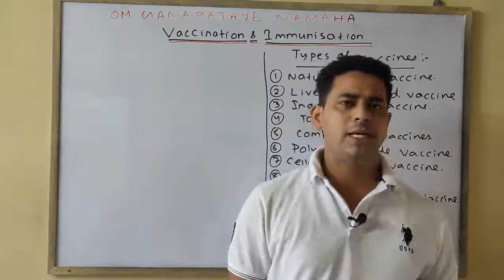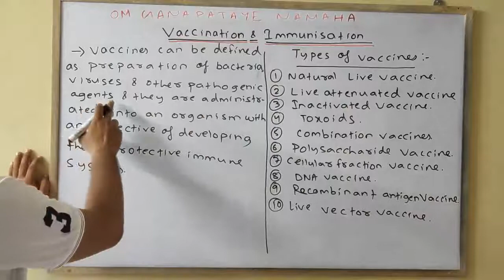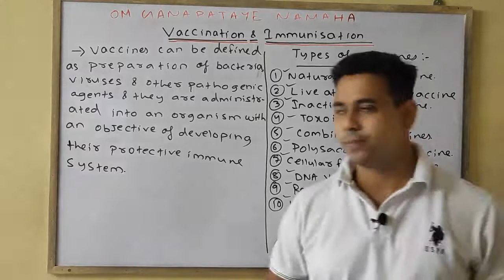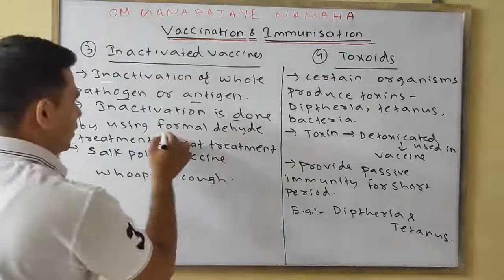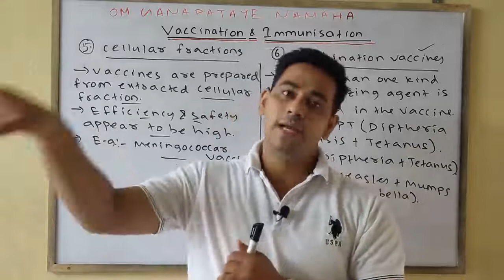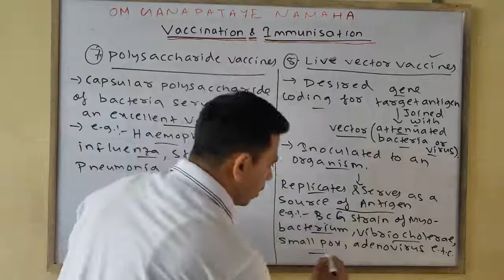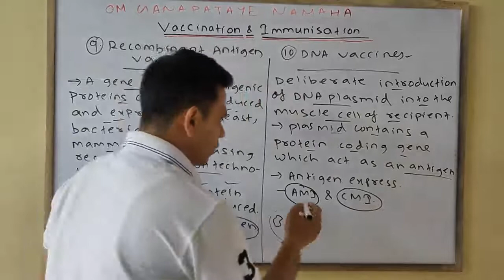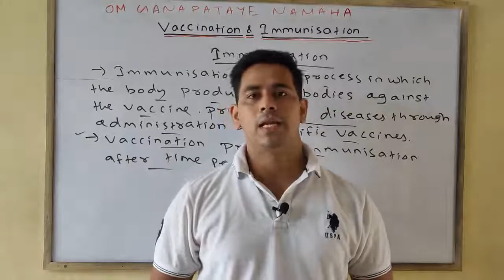Vaccination & Immunisation by Biswajyoti sahoo...